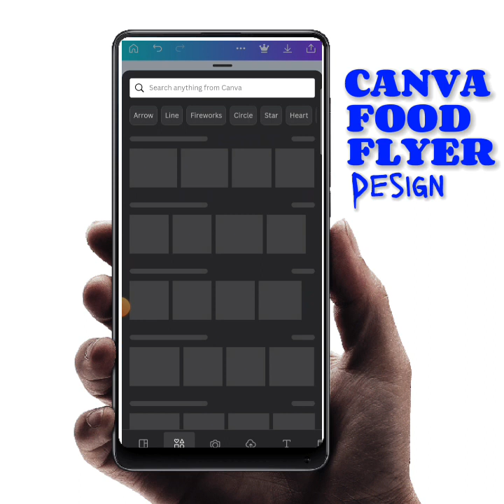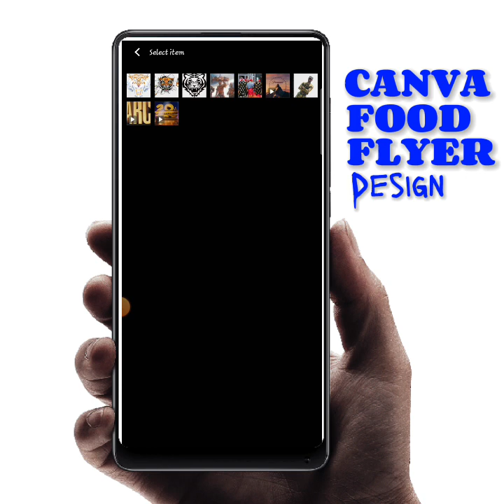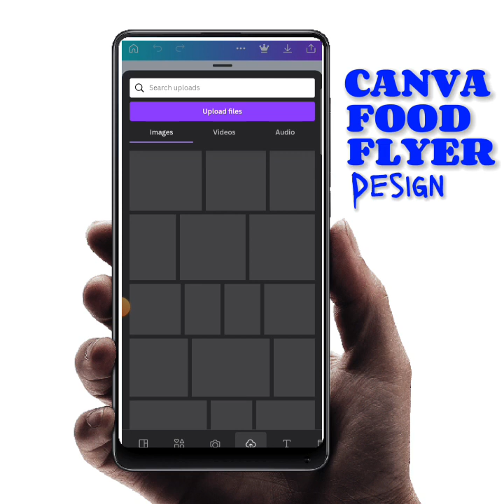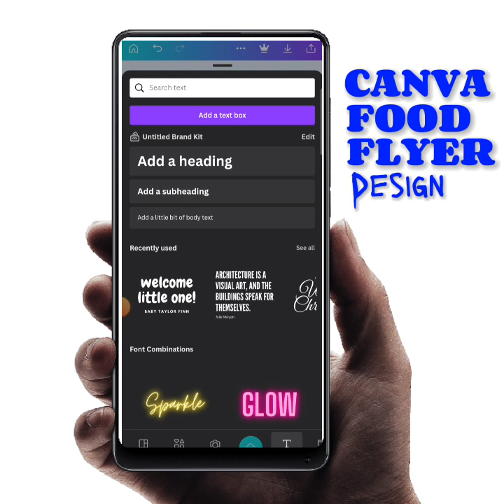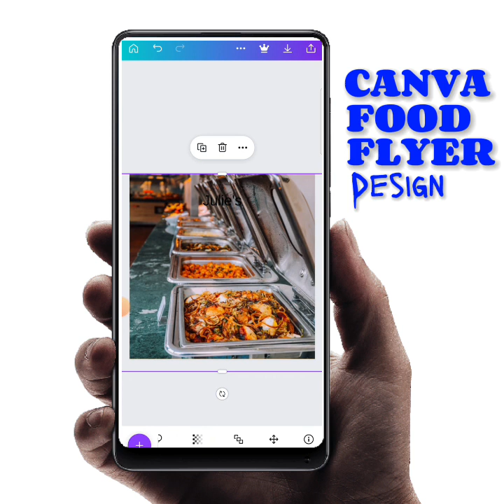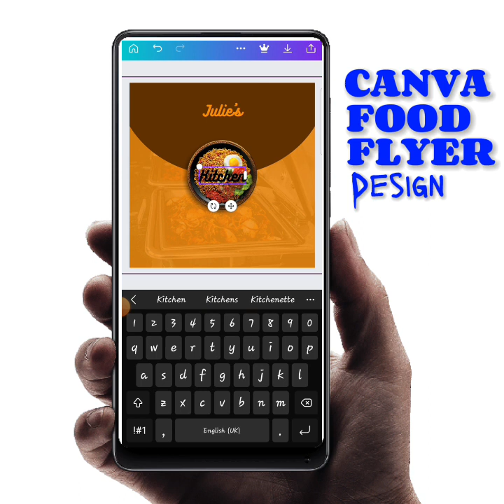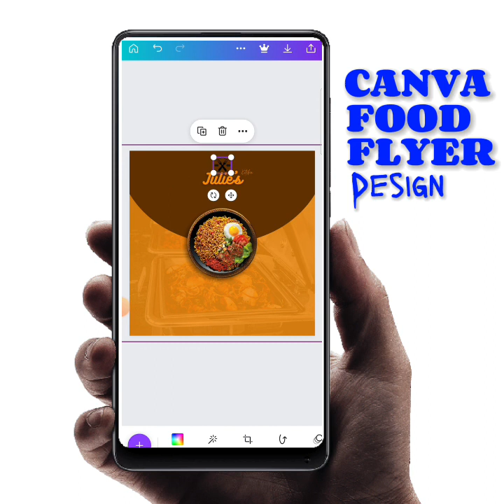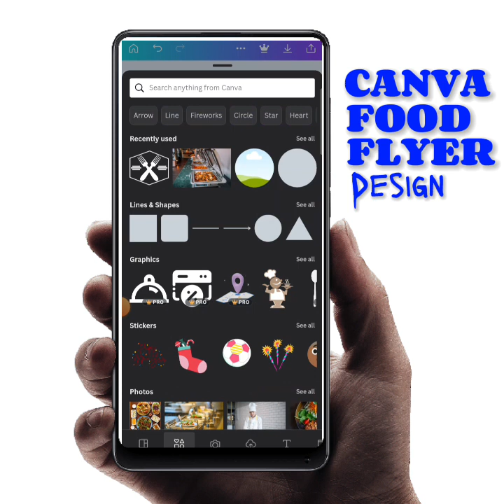CANVA FOOD FLYER DESIGN || STEP BY STEP TUTORIAL FOR CANVA (IOS USERS)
🌟 CREATIVITY IS OUR IDENTITY 🌟